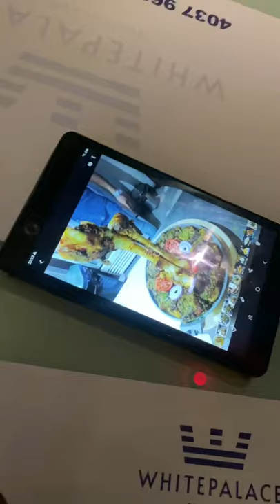WHITE PALACE || AIN KHALED